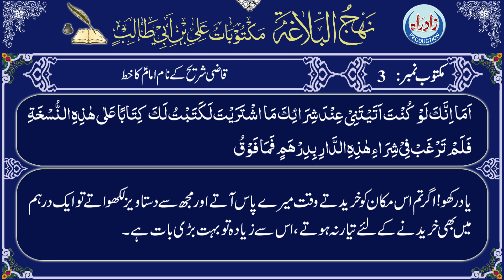Nahjul Balagha | Maktoob 03 Part 1/2 with Urdu translation by Allama Zeeshan Haider Jawadi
نہج البلاغہ مکتوب نمبر 03 حصہ پہلا عربی تلاوت، اُردو ترجمہ کے ساتھ
اردو ترجمہ : علامہ ذیشان حیدر جوادی
عربی تلاوت : قاری جواد رفیعی
اردو آواز : شاہ رُخ مرزا